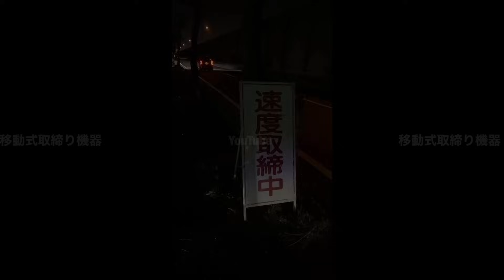【2023年も決死の取締り】ネズミ捕りスポットで逃走を図る不届き者！猛威を振る移動式オービスも光りっぱ30連発以上で赤切符続出か⁉︎【傑作選】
2023年総編集となります

↓こうゆう動画もあります↓
再生800万回越え(一部shorts含む)

【超スカッと】止まれゴラァァー‼︎ヤバい奴に交機がキレる‼︎"覆面"白バイ"最強タッグから逃走した違反車の末路

ヤバい奴は一発免停！移動式オービスに暴走車が突っ込む勢いの速度でフラッシュ連発！恐怖の出頭呼び出しを待つ日々が続く...等光る瞬間34連発

【交機24時】速度取締り！鬼の交機を無視し猛スピードで突破し逃走！神速の白バイと覆面パトカーの緊急発進の瞬間！【修正版】

【激撮24時】プロのトラック気付かずに大爆走！恐怖の移動式オービスで視界が閃光で真っ白に！光らしてしまった車は現場に戻り警察官に...

【逃走の瞬間】あわや大惨事！猛スピードで警察官に突っ込む悪質プリウス逃走の一部始終！移動式オービスも光り大波乱速度取締りの幕開け14連発

逆ギレか⁉︎GW真っ最中の速度違反で往生際の悪いアルファード逃走しようとするが失敗し従ったと思えば急加速でピットインし警察も猛ダッシュ！！

【ピースサイン】はいチーズ！身体乗り出し移動式オービスに自ら撮影されに来たスポーツカーに警察官もポカーン、その一方で盛大に光らす車も現る

動画内・エンディング音楽・魔王魂